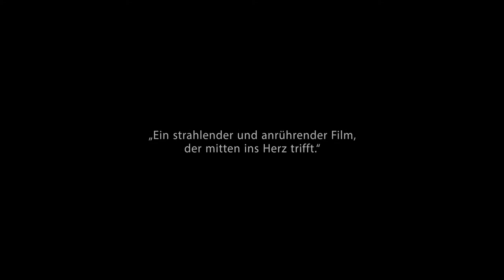Gabrielle - (K)eine ganz normale Liebe - Offizieller Trailer [2K] [UHD] (Deutsch/German)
Gabrielle - (K)eine ganz normale Liebe:
Gabrielle, eine junge Frau mit Williams-Beuren-Syndrom, ist von ansteckender Lebensfreude und besitzt eine außergewöhnliche Gabe für die Musik. Ihren Liebsten, Martin, lernte sie im Freizeitzentrum kennen, wo beide in einem Chor singen. Seither sind sie unzertrennlich. Aber weil sie anders sind, erlaubt ihr Umfeld ihnen nicht, ihre Liebe so zu leben, wie sie das möchten. Als sich die Gruppe auf ein wichtiges Musikfestival vorbereitet, tut Gabrielle alles, um ihre Autonomie unter Beweis zu stellen und unabhängig zu werden. Im Bestreben, mit Martin eine Liebe zu leben, die alles andere als alltäglich ist, wird sie mit den Vorurteilen anderer, aber auch mit den eigenen Grenzen konfrontiert.

Regie: Louise Archambault
Cast: Gabrielle Marion-Rivard, Mélissa Désormeaux-Poulin, Alexandre Landry